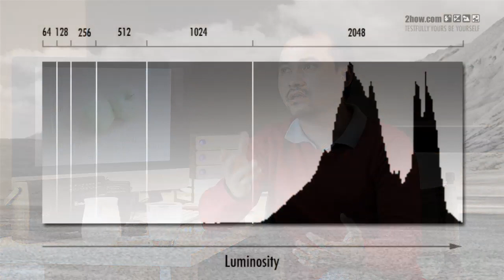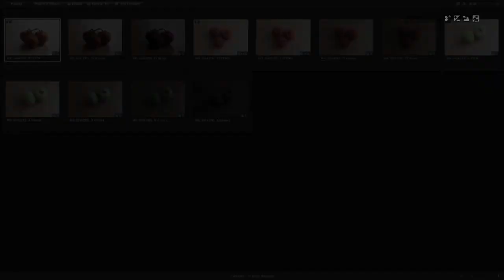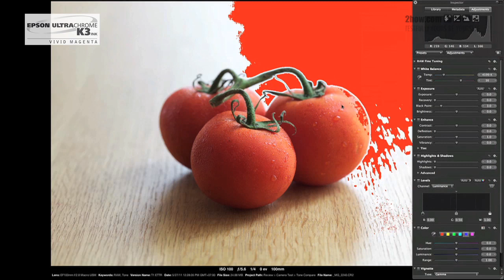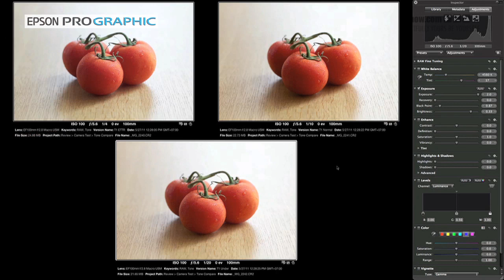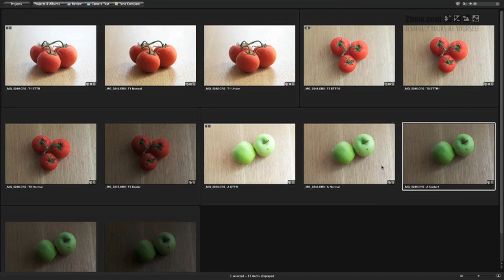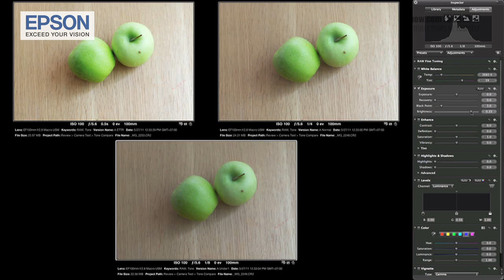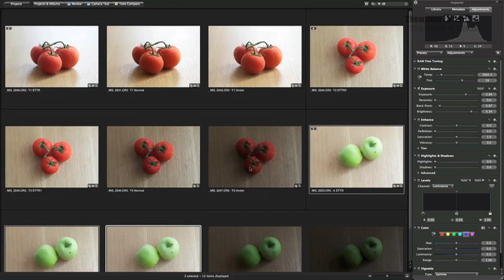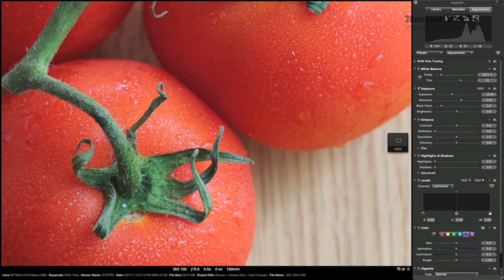2how's Talk Episode 4 : Does under exposure better 2? [Thai]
ตอนที่แล้วพี่หาวพูดเรื่องการถ่าย Under แล้วมาดึงให้ผลอย่างไร โดยพูดถึงเรื่องข้อมูลและ Noise ในตอนนี้นี้จะพูดถึงอีกเรื่องที่ได้รับผลกระทบจากการถ่าย Under แล้วนำมาปรับในขั้นตอนการ Process ... ซึ่งมีความสำคัญเป็นอย่างมากครับ